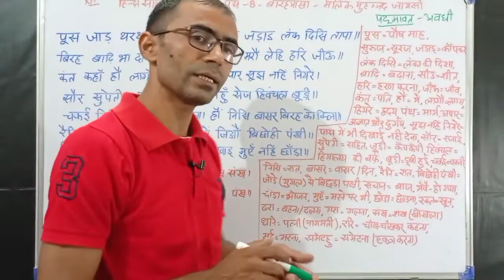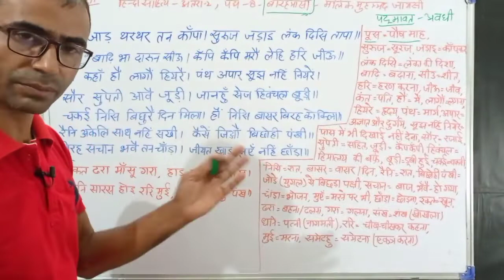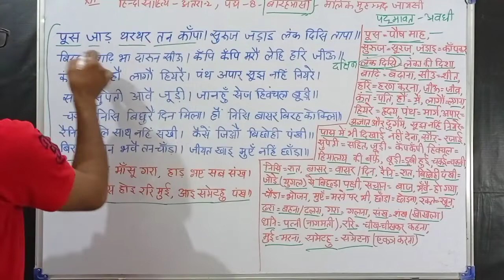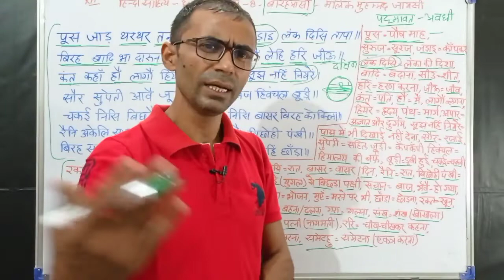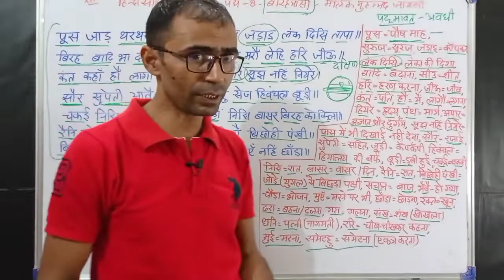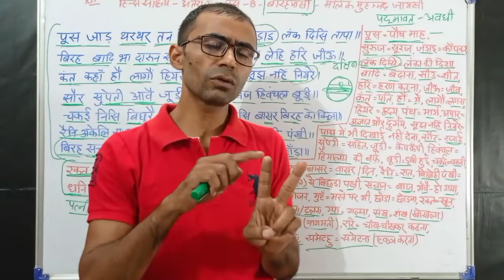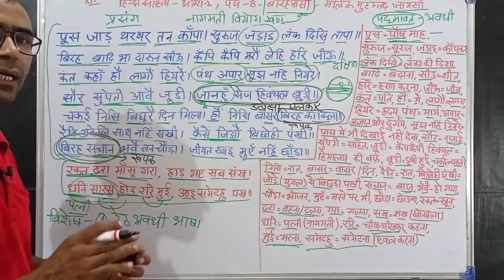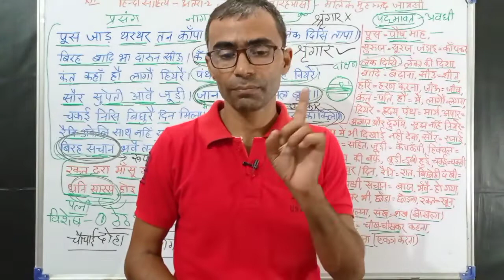कक्षा12,हिंदी साहित्य-अंतरा-2-आठवाँ पाठ- बारहमासा-जायसी-व्याख्या-दूसरा पद-नागमती वियोग-पद्मावत,NCERT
इस वीडियो में हम कक्षा12 के हिंदी साहित्य विषय की पाठ्यपुस्तक अंतरा_2_के_पद्य _खंड के आठवें_पाठ में मलिक_मुहम्मद_जायसी के प्रेमाख्यानक_प्रबंध_काव्य_ग्रन्थ पद्मावत के नागमती_वियोग_खंड के बारहमासा_प्रकरण के पहले पद अगहन_देवस_घटा_निसि_बाढ़ी की प्रसंग सहित व्याख्या पढ़ेंगे। हमें पूरा यकीन है कि ये व्याख्या आपको पसंद आएगी। इसे 12 वीं में हिंदी साहित्य का अध्ययन करने वाले बच्चों तक पहुँचाने की कृपा करें।

अपने टेलीग्राम चैनल का लिंक।